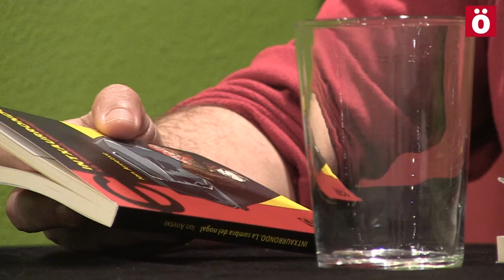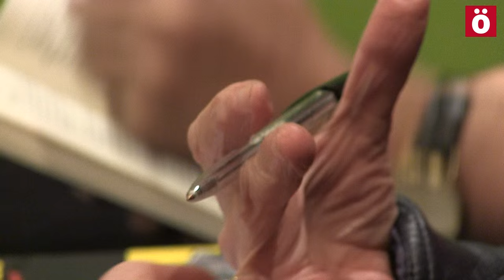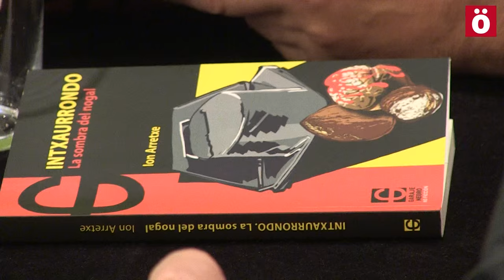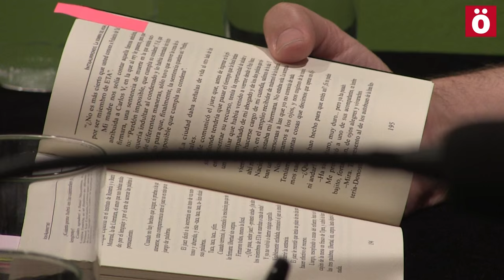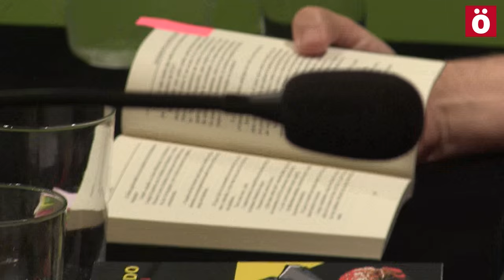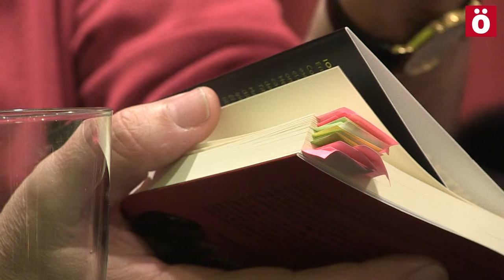"Escribí este libro para poner palabras a todos los sentimientos que tuve durante la tortura"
Ion Arretxe presentó su libro "Intxaurrondo, la sombra del nogal" en Zabaldi de Iruñea haciendo una reflexión sobre las torturas y las consecuencias de esta práctica policial.